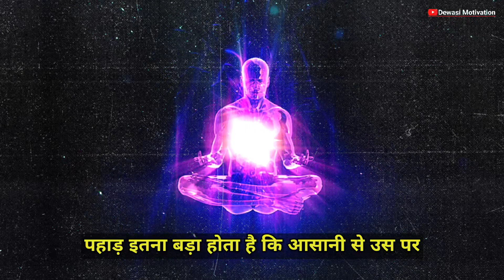जिंदगी से हार गए तो 🔥 इस कहानी को पूरा सुनें। buddha motivational story